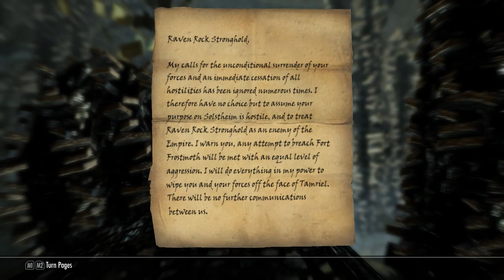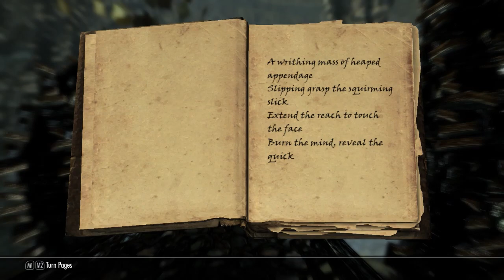Jugando TES V Skyrim 166 Jardinero de Hombres, Sacrificio de Storn